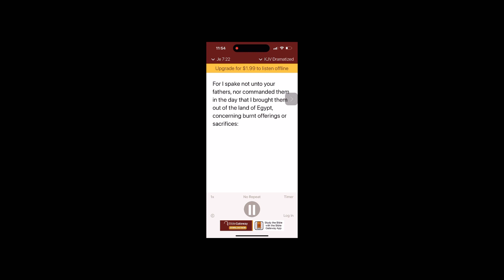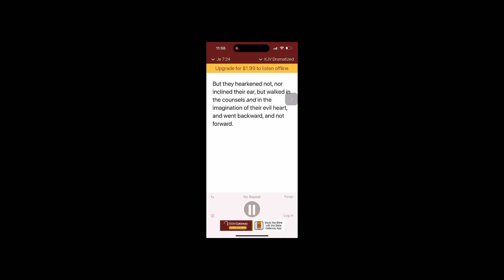TV alone time with God wisdom ￼